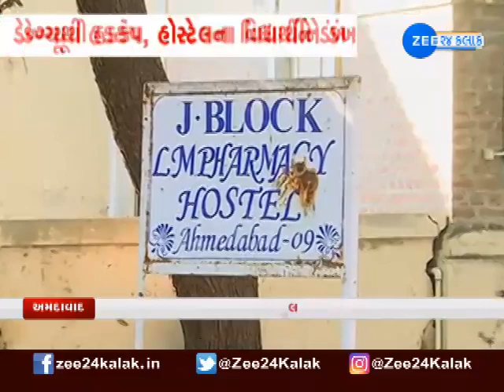Influence Of Dengue In Gujarat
રાજ્યમાં ડેન્ગ્યુનો કહેર: જાણો કયા શહેરમાં કેવી છે પરિસ્થિતિ